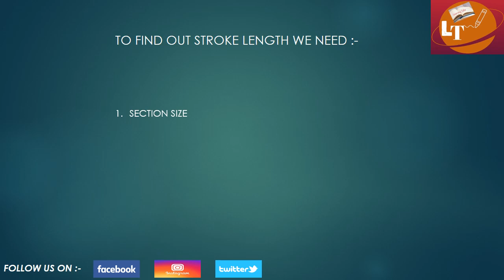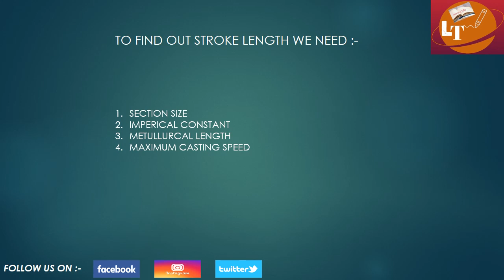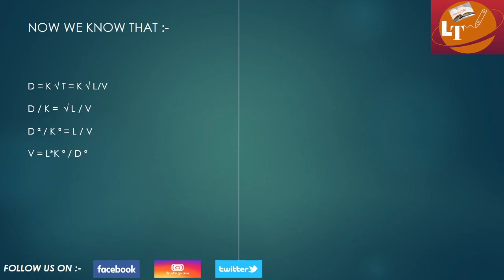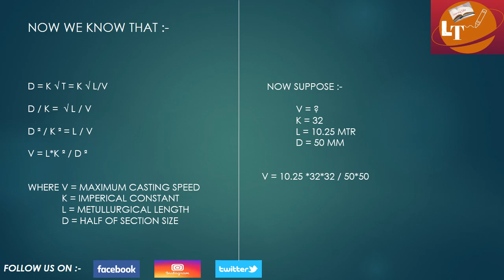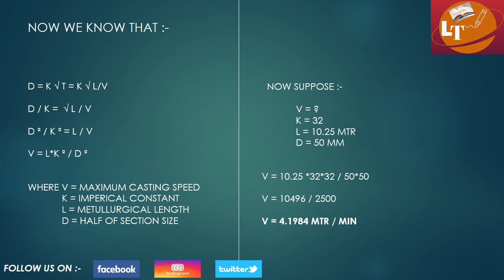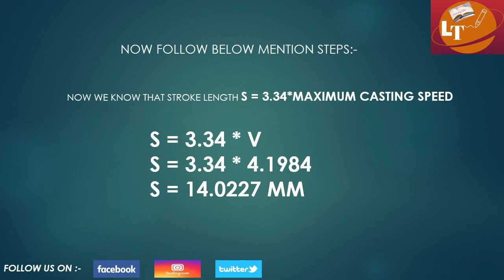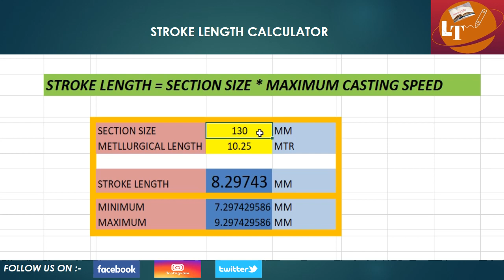सेक्शन साइज के हिसाब से स्ट्रोक लेंथ कैसे पता करे ? HOW TO FIND STROKE LENGTH USING SECTION SIZE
Dear All ,

In this video you will learn about HOW TO CALCULATE STROKE LENGTH AS PER SECTION SIZE USED IN CONTINUOUS CASTING MACHINE.

THANKS & LOVE
LEARNING TALKS